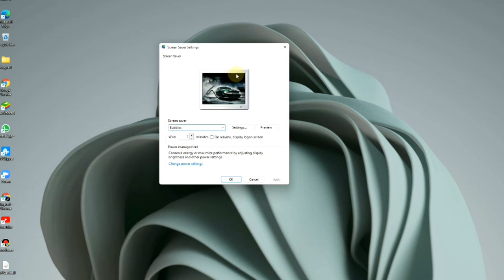How To Enable Screen Saver Option In Windows 11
Hello Friends,
IN this video I have shown you how to enable screen saver mode in windows 11